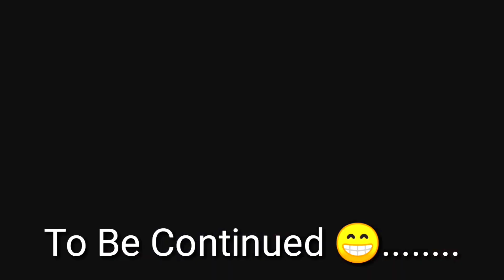Triveni || Darjeeling || drone shot || biketrip part 2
At Beni, the river Teesta meets river Rangeet. The folklore says that both the rivers were lovers so the point came to be known as Lover’s point. Each year on 14 January, a large fair is organized here. The place has become the hub of rafters who come for rafting in the river Teesta.